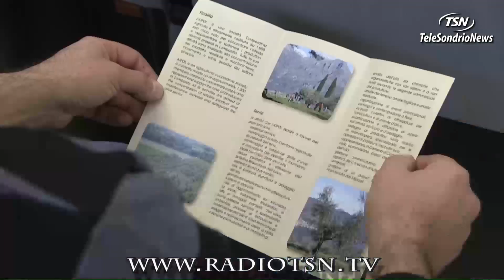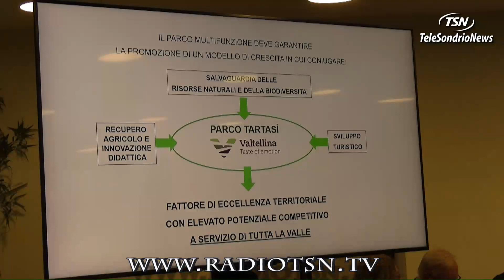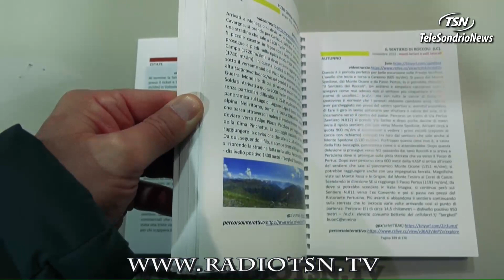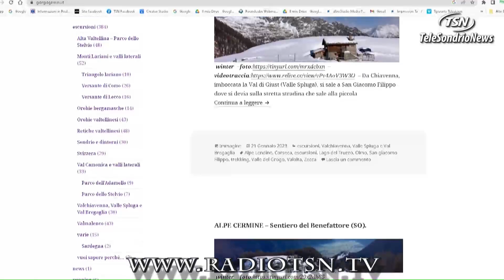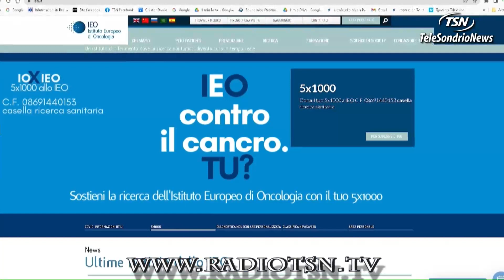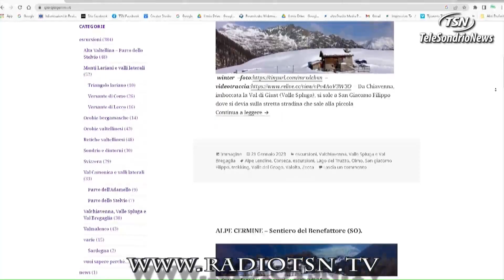Tg Martedì 31.01.2023